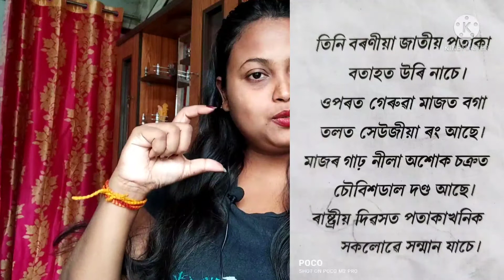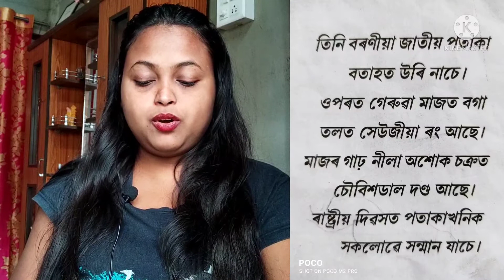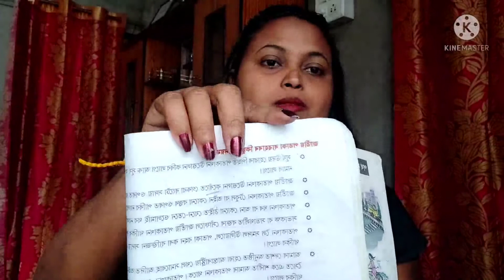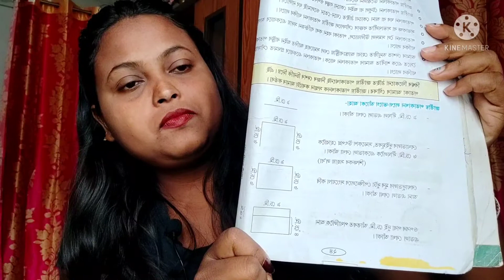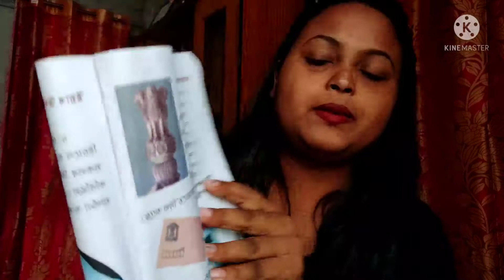13 June 2021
আমি আৰু আমাৰ পৰিবেশ/ৰাষ্ট্ৰীয় দিৱস/Kashmiri duwara/ class 4 evs